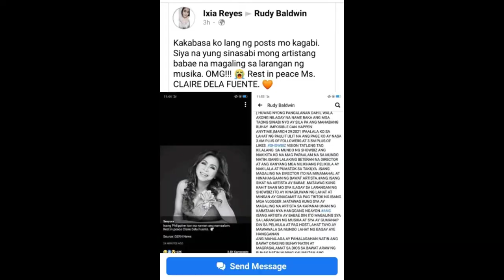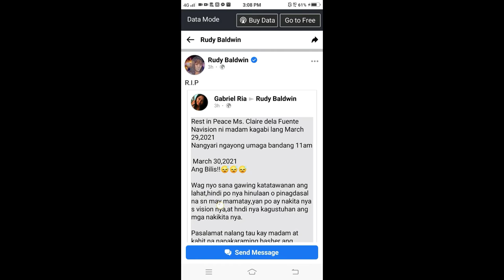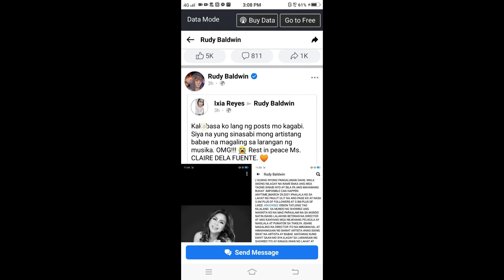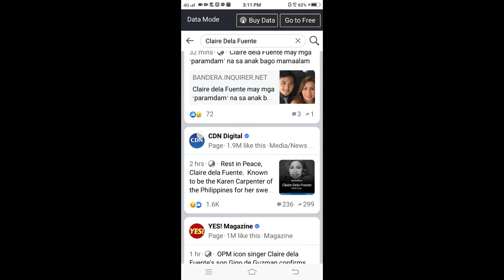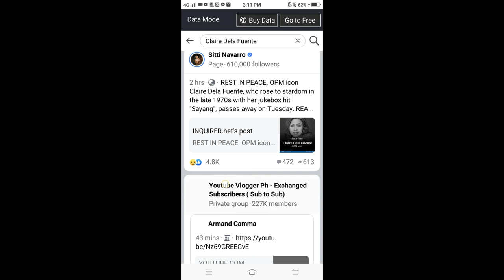Prediksyon ni Rudy Baldwin namay papanaw na isang OPM icon nagkatotoo | Claire Dela Fuente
Pagpanaw ng OPM icon nasa prediction ni Rudy Baldwin

Ang pagpanaw ni Claire Dela Fuente ay tugma sa prediksyon ni Rudy Baldwin
Pumanaw ang isang OPM icon na si Claire Dela Fuente ng March 30, 2021
Prediksyon ni Rudy Baldwin March 29, 2021

sumabog agad ang malungkot na balita sa iba't ibang news station.